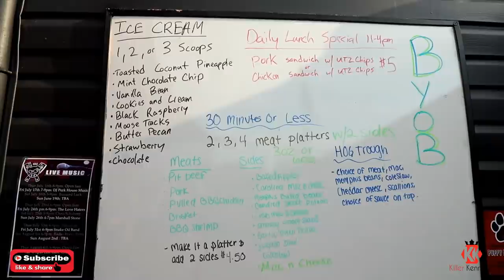Undefeated Hog Platter Challenge |Molly Schuyler | ManvFood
Undefeated and rightfully so...It's Massive 13lbs of deliciousness of all bbq favors

If you would like a Killer Kennedy decal, they are $5 postage included, and shirts are $20 m-2xl